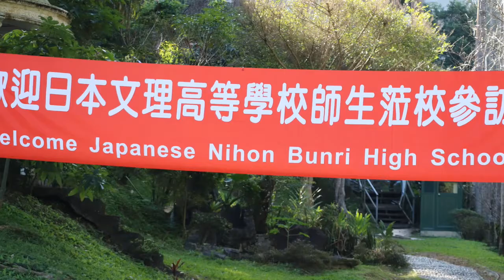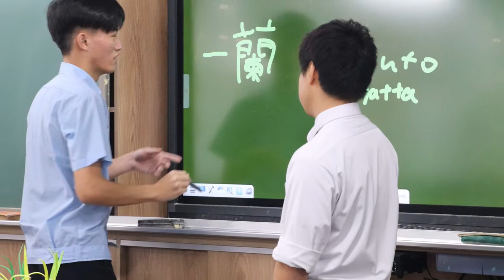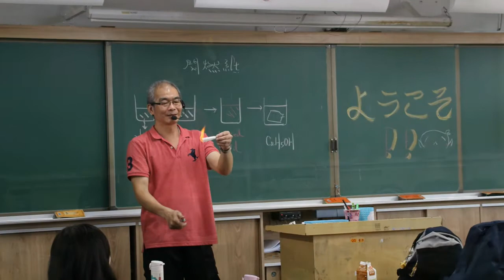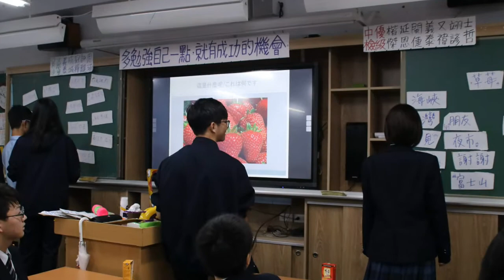2018日本文理高等學校照片合輯